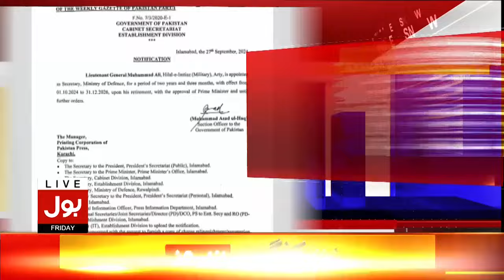PM Shehbaz Sharif Appointed Lt. Gen. Muhammad Ali as Defense Secretary | Breaking News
PM Shehbaz Sharif Appointed Lt. Gen.